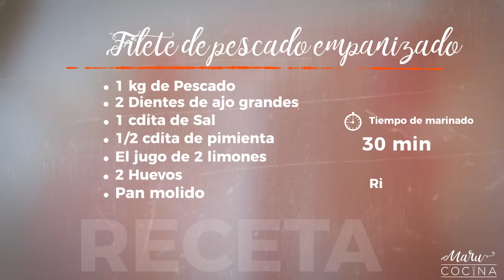Filete de Pescado Empanizado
¡Feliz regreso a clases a todos los pequeños de la casa! A propósito que ya entraron los niños a la escuela, les traigo esta receta muy nutritiva que estoy segura que les va a encantar. Con mucho cariño, Maru.

Ingredientes:

-1kg Pescado
-2 Ajos
-1 cdita Sal
-1/2 cdita Pimienta
-2 limones
-2 Huevos
-Pan Molido
-Aceite